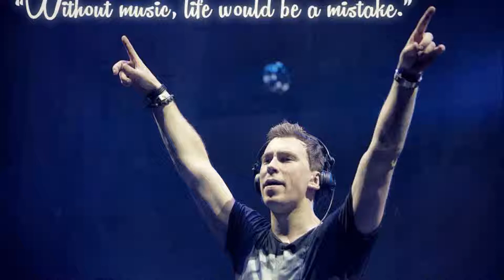Steve Angello vs Matisse & Sadko vs Swedish House Mafia Save the SLVR(nickpap mashup)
thanks for listening my song